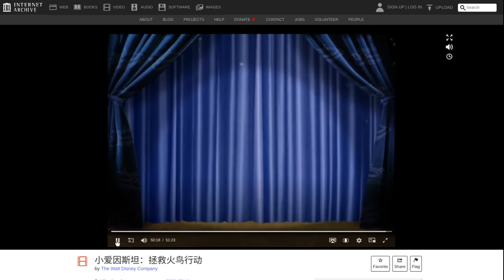Little Einsteins: Rocket's Firebird Rescue (2007)